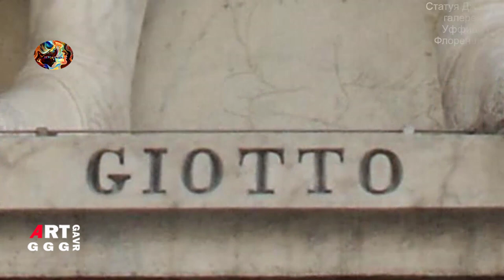Джотто ди Бондоне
Джотто ди Бондоне художник совершивший
переворот в живописи и создавший в ней
новые формы живописного мышления.